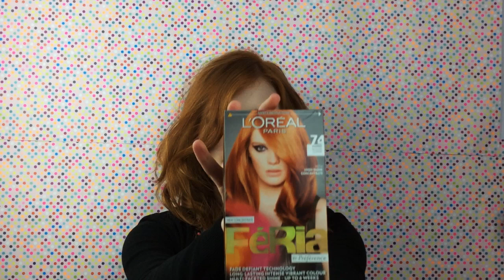Can Blind People Cry? | Lucy Edwards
Hey guys, this is quite a long video this week but hopefully it will be very informative :)
Leave comments for any other videos you'd like to see on this channel.